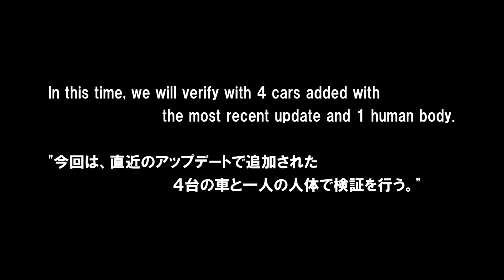【GTA5】裸vs重装備、フルカス車vs未カス車ではレースタイムに差が出るのか / CAR & HUMAN WEIGHT MYTH(DRAG RACE)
実に残念な結果だよ。予想していた通りの結末にしかならなかったからね。

※※※企業タイアップ・お仕事のご相談について※※※
本アカウントはゲーム実況やゲーム映像を使ったPV制作などが主でありますが、その他の内容や商品紹介を主とする実写専門のチャンネルを新たに設けましたので、ご提案頂きます案件の内容に適したチャンネルへご相談頂ければ幸いです。

GTA V - Car, Human Weight Myth(DRAG RACE)

関連タグ：ドラッグレース スピード対決　比較　重量　カスタム　改造　パーツ　スポイラー　マフラー　スカート　グリル　ルーフ　アーマー　性能　強化　エンジン　トランスミッション　サスペンション　ブレーキ　brake engine spoiler suspension transmission skirt exhaust armor roof parts custom